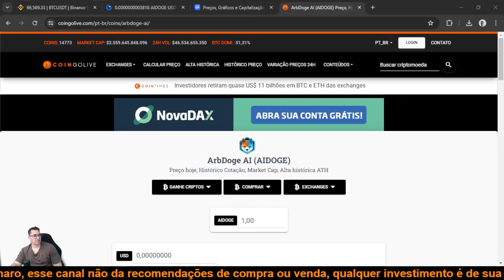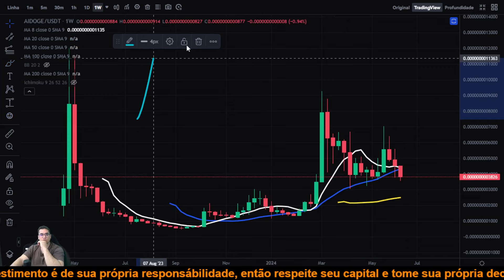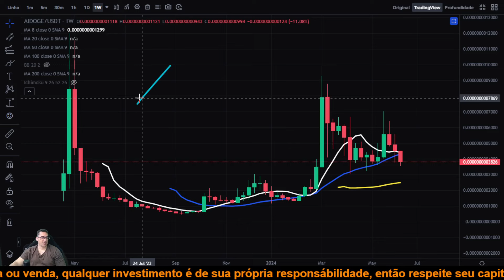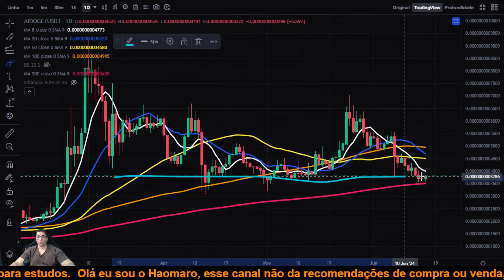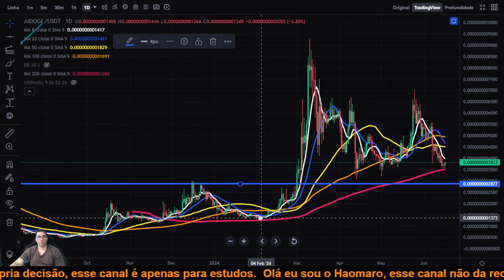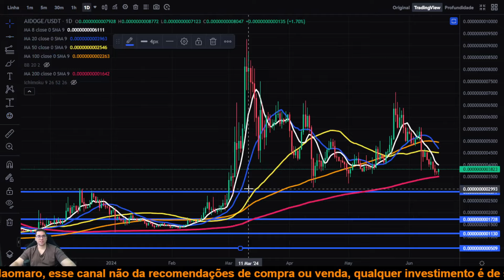ArbDoge AI AIDOGE ela chegou em um suporte muito importante e preço não pode passar!